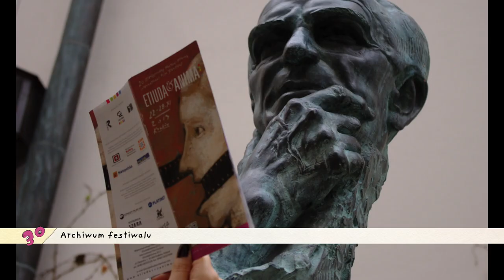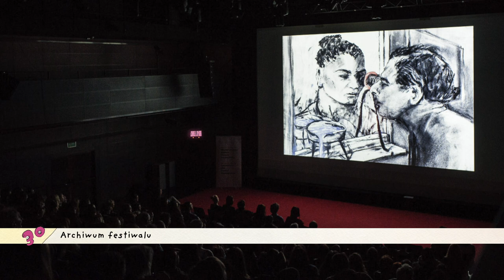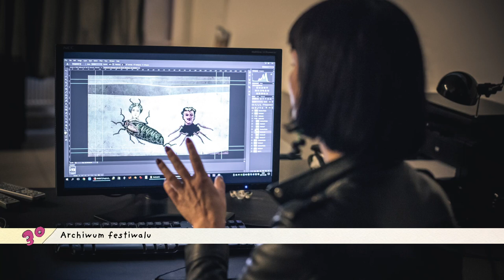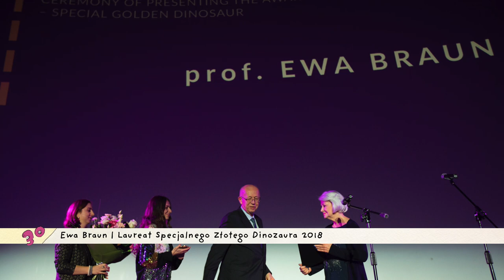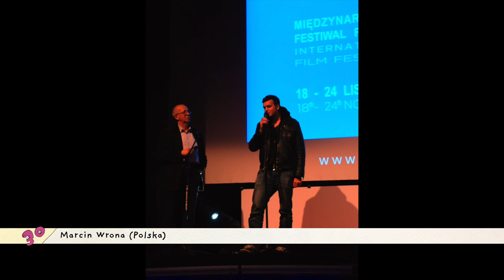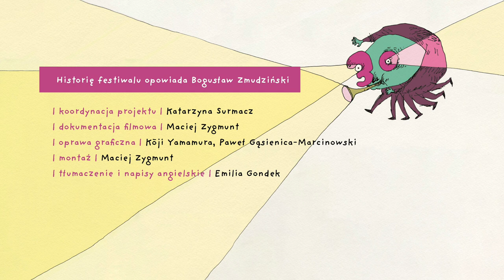Notacje - 30 lat Międzynarodowego Festiwalu Filmowego Etiuda&Anima - Bogusław Zmudziński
30 lat Międzynarodowego Festiwalu Filmowego Etiuda&Anima oczami Dyrektora Artystycznego i twórcy festiwalu Etiuda&Anima Bogusława Zmudzińskiego.